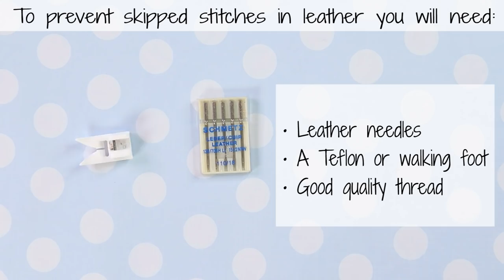Leather Purse Pattern | The Scottie Purse {Free Pattern}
Learn how to make a Scottie Purse with this free leather purse pattern.

SUPPLIES
♥ 7" (18cm) Zipper
♥ Faux Leather Scraps
♥Ribbon to decorate

Hi, I'm Treasurie and I aim to bring you the best sewing and craft tutorials with really easy to understand instructions.

I hope you enjoy and keep up with my new sewing and craft channel. Your comments mean a lot to me, so take a second to say hello.